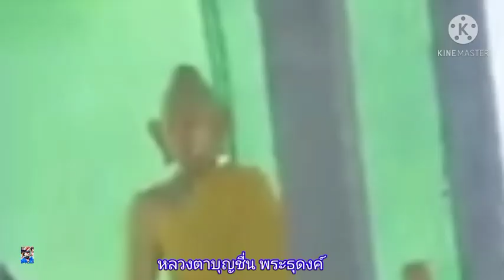หลวงตาบุญชื่น พักจำวัดที่วัดโพนงาม บ.ห้วยค้อ อ.สังคม มุ่งหน้า ปากชม จ.เลย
วันนี้หลวงตาบุญชื่น เข้าพักจำวัดที่วัด โพนงาม บ้านห้วยค้อ ต.บ้านม่วง อ.สังคม จ.หนองคาย
ซึ่ง อำเภอสังคมเป็นอำเภอสุดท้ายของจังหวัดหนองคาย ก่อนจะเข้าเขตจังหวัดเลย ในอ.ปากชมและวัดโพนงามนี้หลวงตาตั้งใจมาพักเองตั้งแต่แรกแล้ว โดยให้ทีมงานตามหาวัดนี้ ซึ่งก้อเจอวัดนี้ตามที่หลวงตาต้องการจเข้าจำวัดที่ วัดโพนงามแห่งนี้ทันที ซึ่งเป็นวัดที่อยู่ติดริมโขง สงบเงียบ เป็นวัดเล็ก และมีพระจำวัดเพียงรูปเดียว
           และในตอนเย็นหลวงตมก้อจะลงทำวัตรเย็นกับชาวบ้านและพระที่วัดโพนงามด้วยต่อไป